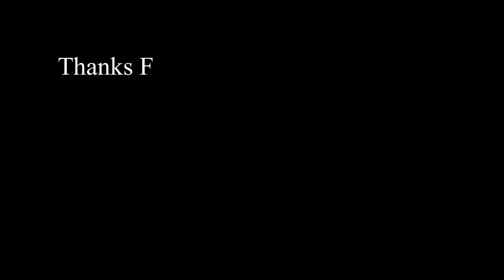Odie| Bryson Tiller- Don't (Teo Mix)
Song: Bryson Tiller- Don't (Teo Mix)